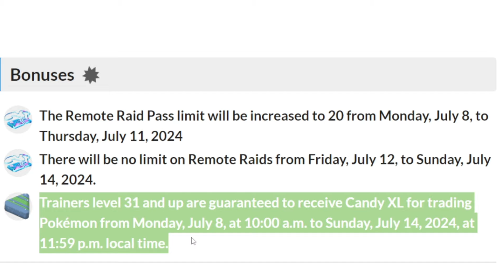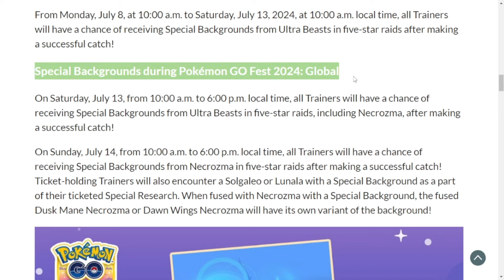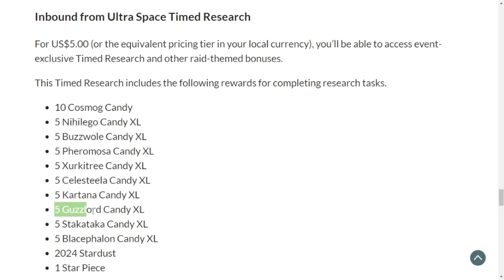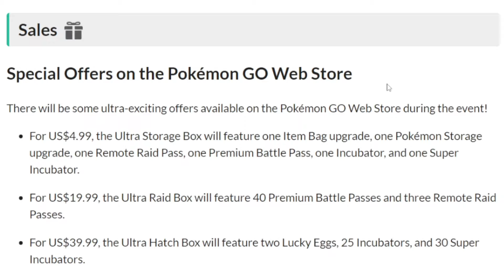Inbound from Ultra Space Event Tips & Tricks! | Shiny Ultra Beasts & Special Backgrounds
Welcome to our ultimate guide for the **Inbound from Ultra Space** event in Pokémon GO! 🎉 Get ready to catch 'em all with our detailed event overview, tips and tricks, and shiny hunting strategies. 🔥

🔍 **Inbound from Ultra Space Event Details**
Discover everything you need to know about the Inbound from Ultra Space event, including dates, featured Pokémon, and special bonuses. Make the most out of this exciting event!

🌟 **Tips and Tricks for Inbound from Ultra Space Event**
- Optimize your gameplay with our top tips for catching Ultra Beasts.
- Learn the best strategies to maximize your rewards and increase your chances of encountering shiny Ultra Beasts.

✨ **How to Get Special Backgrounds from Ultra Beasts in Five-Star Raids**
Unlock exclusive backgrounds by participating in five-star raids featuring Ultra Beasts. We'll guide you through the process step-by-step.

🌈 **How to Get Shiny Ultra Beasts**
- **Shiny Buzzwole**: Learn the best methods and tips for catching shiny Buzzwole.
- **Shiny Xurkitree**: Discover the most effective strategies to find shiny Xurkitree.
- **Shiny Pheromosa**: Follow our guide to increase your chances of encountering shiny Pheromosa.
- **Shiny Kartana**: Get insights on how to hunt for shiny Kartana during the event.
- **Shiny Celesteela**: Find out the best times and locations to catch shiny Celesteela.
- **Shiny Nihilego**: Tips and tricks for capturing shiny Nihilego.
- **Shiny Guzzlord**: Uncover the secrets to catching shiny Guzzlord.

🌐 **Pokémon GO Tips and Tricks**
General tips to enhance your Pokémon GO experience:
- Efficient ways to use items.
- Best practices for managing your Pokémon storage.
- Strategies for winning more raids and battles.